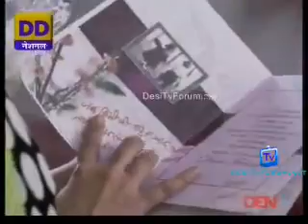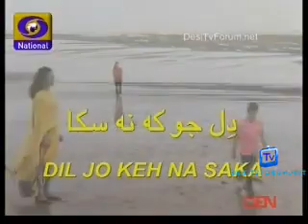Dil Jo Keh Na Saka 21st February 2014 clip1